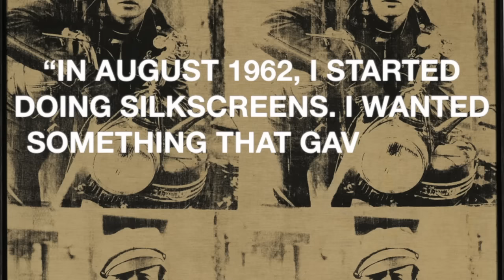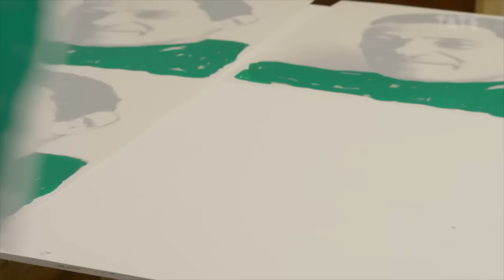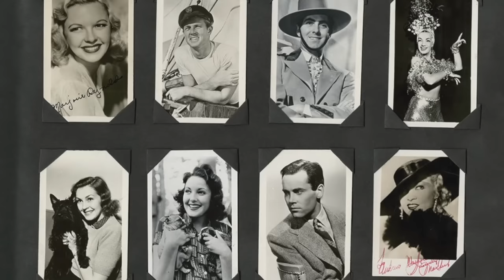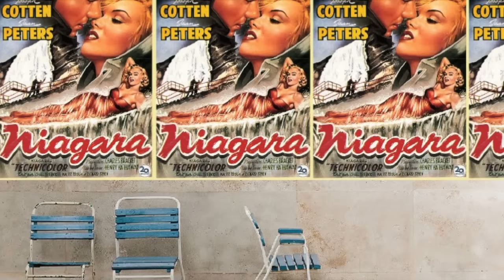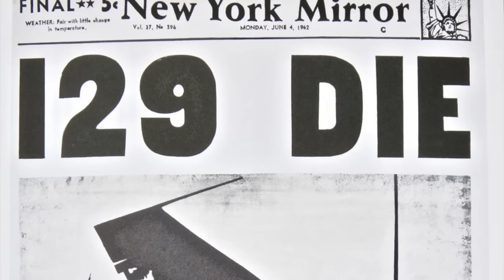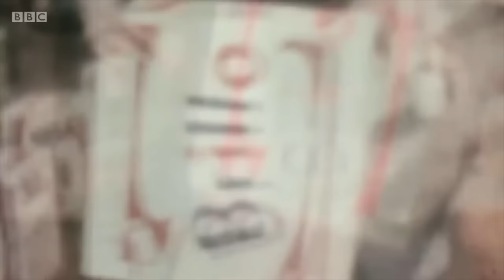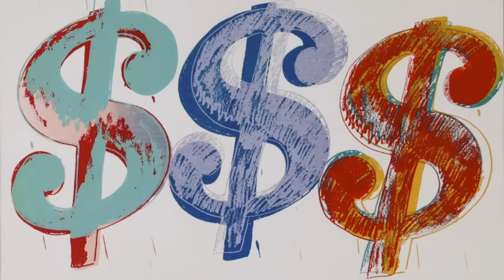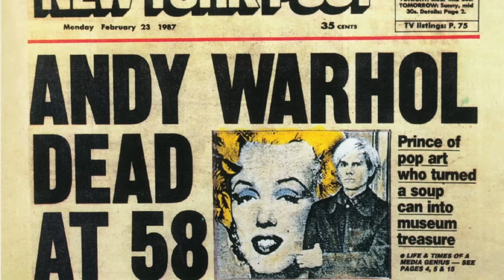Andy Warhol's Marilyn: Great Art Explained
Alternatively, every video has a "thanks" button under it- I appreciate it!

I started "Great Art Explained" during lockdown. My aim is to make videos which focus on one great artwork. I want to present art in a jargon free, entertaining, clear and concise way with no gimmicks.

Each video takes me about three weeks to a month, so I download at least once a month:

Andy Warhol made “Marilyn Diptych” in 1962, right after Marilyn Monroe’s death. By the 1960s Marilyn’s film career as a sex symbol was all but over. Warhol would effectively immortalize Marilyn as the sex symbol of the 20th century. The seductive blonde Marilyn with the heavy-lidded eyes and parted lips is frozen in time. She is transformed into the personification of the allure and glamour of Hollywood's Golden Age.

Marilyn would make Warhol a household name, and Warhol would make Marilyn an icon.

Marilyn Diptych is perhaps his greatest canvas, bringing together celebrity, death and exposure. It is both a warning and a love letter to America. Warhol, who is often criticised as vacuous or superficial, produced art, that is profoundly subversive and quite simply a perfect mirror of our times.

Andy Warhol and Marilyn Monroe were both the embodiment of the American dream. They also, both projected a vacant persona that made sure no-body knew the real person behind the mask.

Chinese subtitles by Charles Xue

CREDITS

Marilyn Diptych © The Andy Warhol Foundation for the Visual Arts / Artists Rights Society (ARS), New York / DACS, London 2017.
Photo credit: Tate

London

Photograph: Tate, London, © The Andy Warhol Foundation for the Visual Arts, Inc./Artists Rights Society (ARS), New York